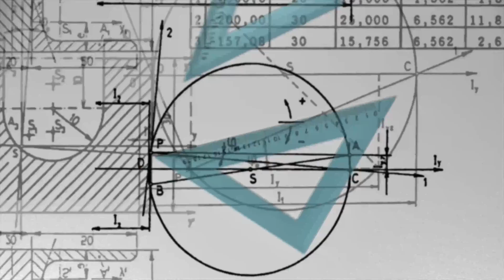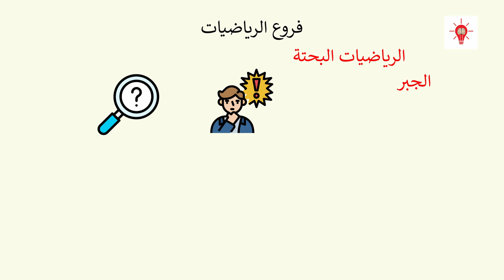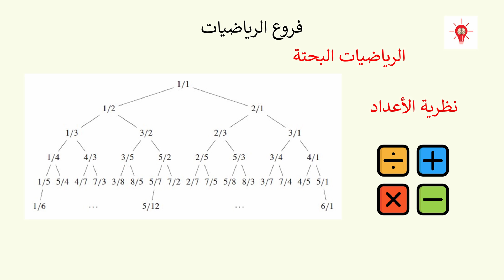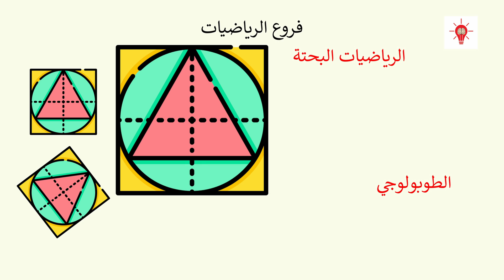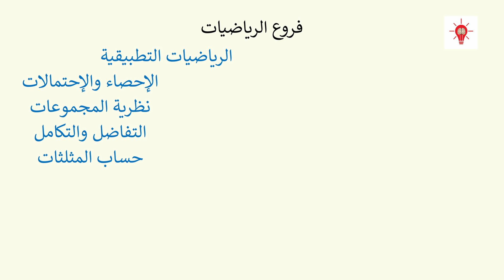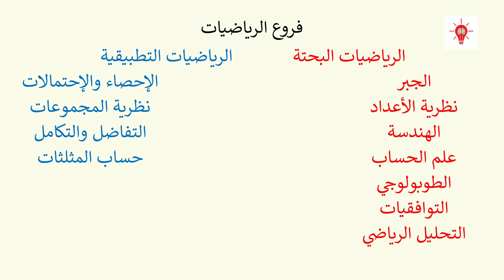نيوكليون | فروع الرياضيات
هنا هنتعرف علي فروع الرياضيات المختلفة
مستنيين ارائكم و تعليقاتكم و مقترحاتكم علي صفحتنا علي الفيس بوك